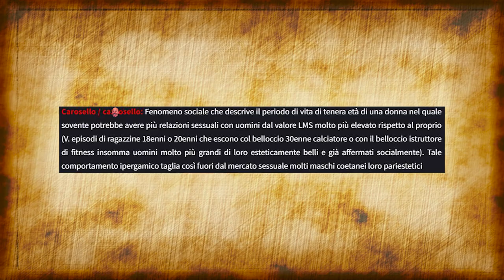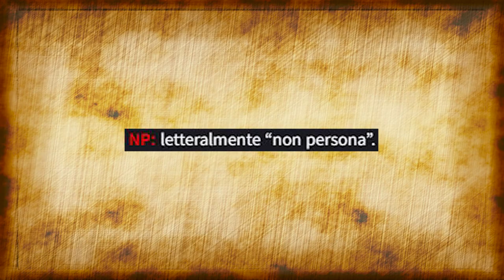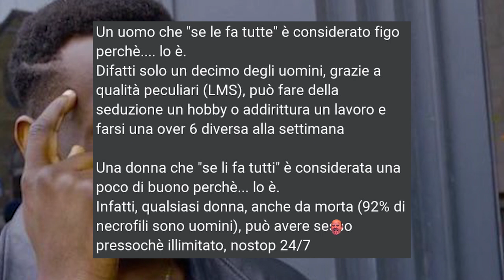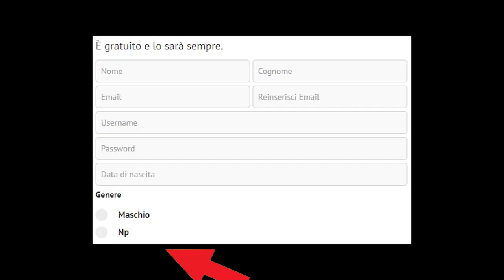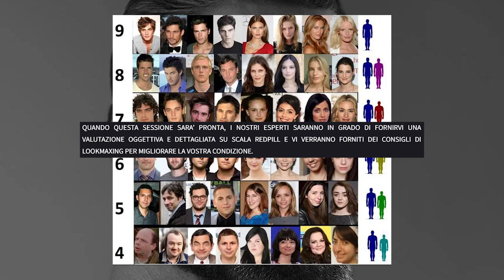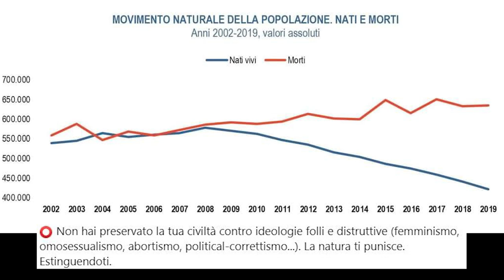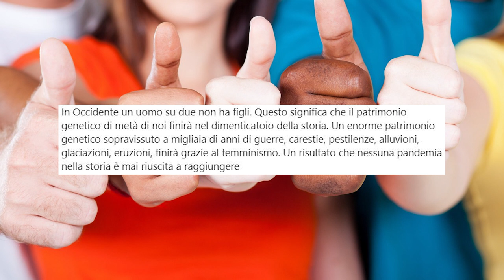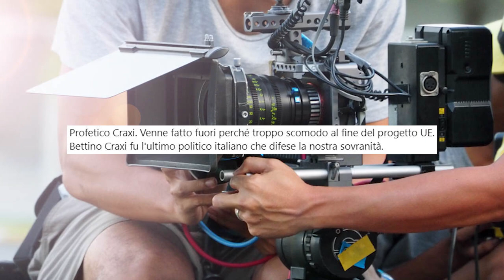Maschilisti vs genere femminile [L'Infiltrato #16]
Oggi torniamo a parlare di redpill, la teoria antifemminista per eccellenza.

📢CREDITS📢
Musiche di sottofondo by Mean Sloth
Aria sulla IV corda di Bach